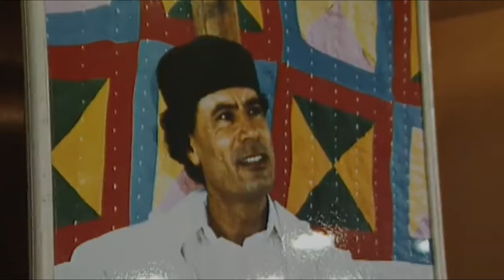DIB U MILICSI: Wareysigii U dambeeyey ee Qadafi bixiyey, Maxaa laga dheehan karaa?